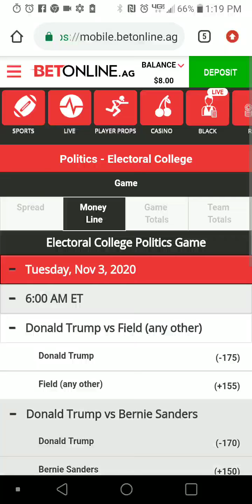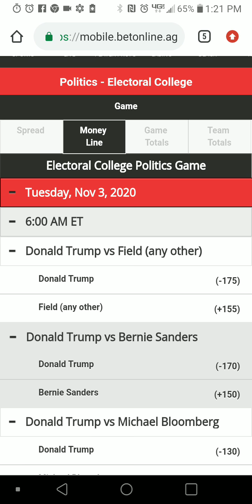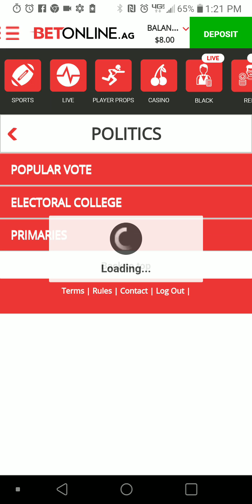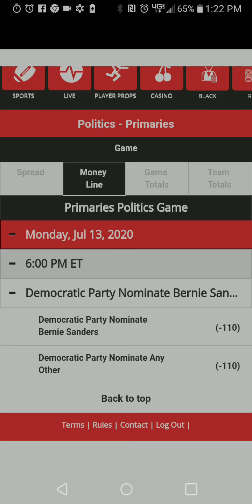Casino bets 2020 elections see the odds for candidates here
Casinos are the most accurate, bipartisan and unbiased polls in the world.